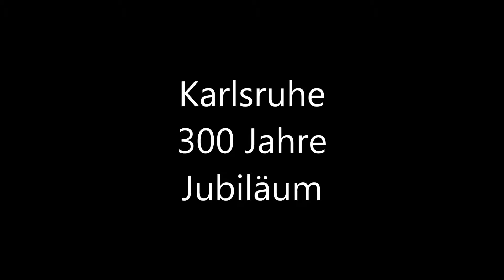Karlsruhe 300 Jahre Jubiläum Schlosslichtspiele (Ausschnitt)